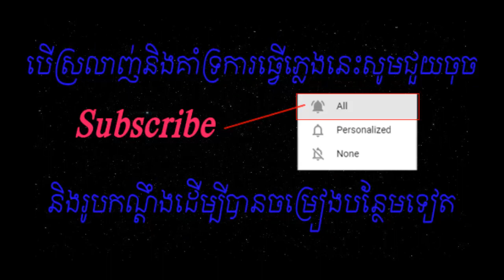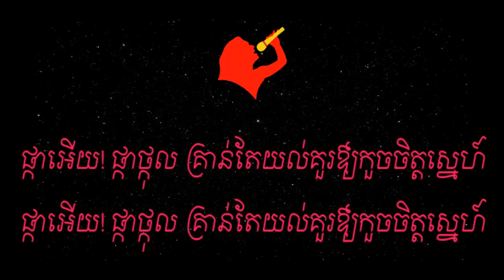កោតប្រុសមុខខ្មូរ ឆ្លងឆ្លើយ ភ្លេងសុទ្ឋ - EFS [EntertainmentForShare]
បទ៖ កោតប្រុសមុខខ្មូរ​  ច្រៀងដោយ ភ្លេងសុទ្ឋ
ស្រី : កោតប្រុសមុខខ្មូរ  ដូចពង្រួលមិនហ៊ានចូលច្រៀង (x2)
សង្ហារបានតែរូបរាង សង្ហារបានតែរូបរាង
មិនហ៊ានច្រៀងអួតថាអ្នកក្លាហាន។
ប្រុស : កុំដៀលខ្លាំងពេក ទោះគ្រាប់បែកក៏ខ្ញុំតតាំងបាន (x2)
ត្រឹមតែច្រៀង តើធ្ងន់ប៉ុន្មាន? ត្រឹមតែច្រៀង តើធ្ងន់ប៉ុន្មាន?
ប្រុសច្រៀងបានមិនឳ្យខ្មាស់ស្រីទេ។
ស្រី : ផ្កាអើយ! ផ្កាថ្កុល  គ្រាន់តែយល់គួរឳ្យកួចចិត្តស្នេហ៍ (x2)
នេះចំជាបុរសខ្មែរ នេះចំជាបុរសខ្មែរ
គួរឳ្យស្នេហ៍មិនថាគេថាខ្ញុំ។
ប្រុស : បើអូនបេតី កន្សែងស្រីឳ្យបងបានទេមុំ (x2)
ស្រី : មិនថាតែកន្សែងខ្ញុំ មិនថាតែកន្សែងខ្ញុំ
អ្វីក៏ព្រមឳ្យតែខ្ញុំពេញចិត្ត។
ភ្លេង.
ច្រៀងសាឡើងវិញដល់ចប់។